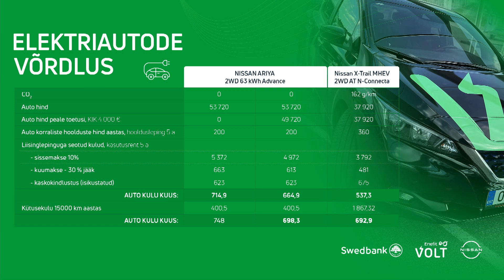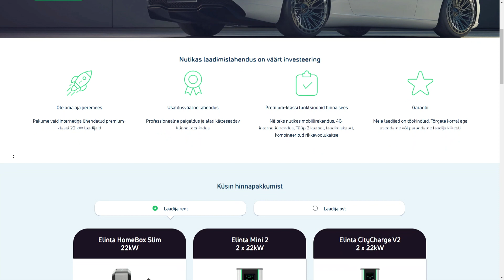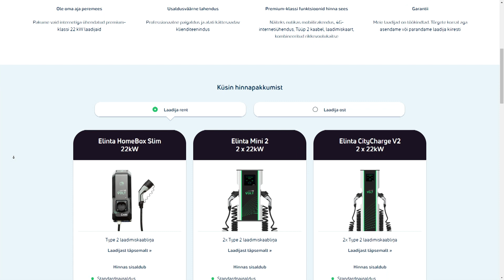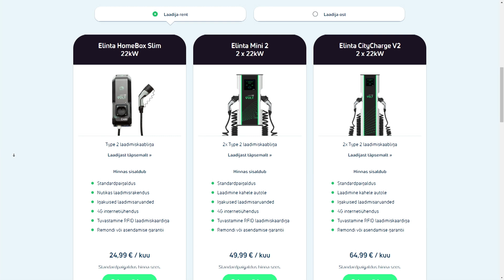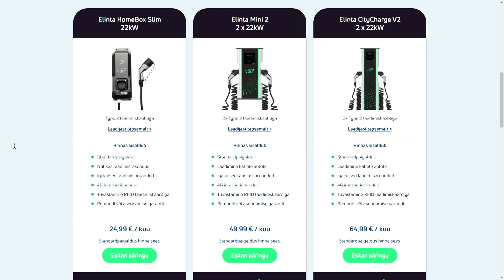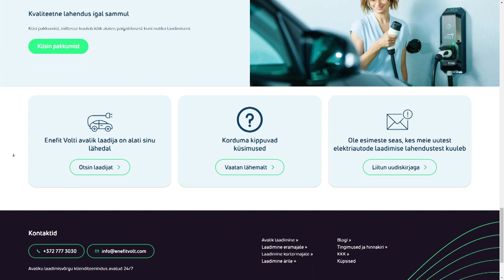Veebiseminar: Miks osta elektriauto? Plussid ja miinused.